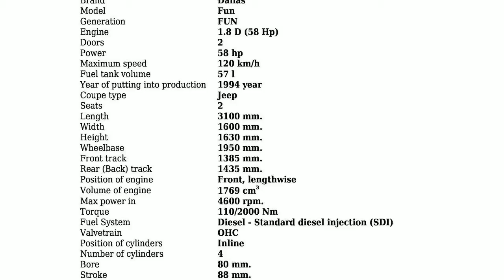Dallas - FUN - 1.8 D (58 Hp) - Technical specifications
Power 58 hp; Coupe type Jeep; Fuel Type Diesel; Fuel consumption (economy) - urban 8 l/100 km.; Fuel consumption (economy) - extra urban 5 l/100 km.; Doors 2; Seats 2; Length 3100 mm.; Width 1600 mm.; Kerb Weight 800 kg.; Number of Gears (automatic transmission) -;